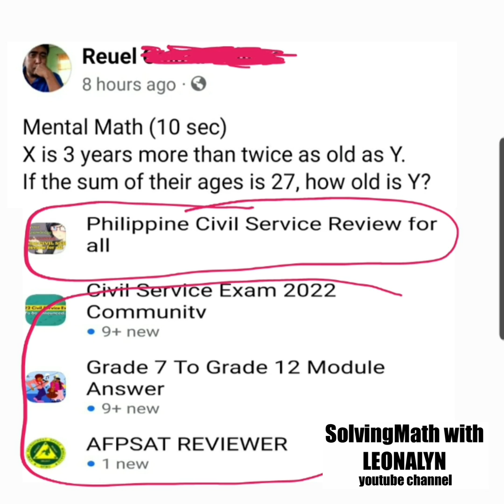AGE Problem using Block Model Approach, Tablet Method | 3 yrs more than twice. Sum of ages is 27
X is 3 years more than twice as old as Y. If the sum of their ages is 27, how old is Y?

Free Civil Service Reviewers managed by Leonalyn

Philippine Civil Service Review for all

Editing Apps: VivaVideo
SamsungNote5: Snote
Back-up: SamsungNote9